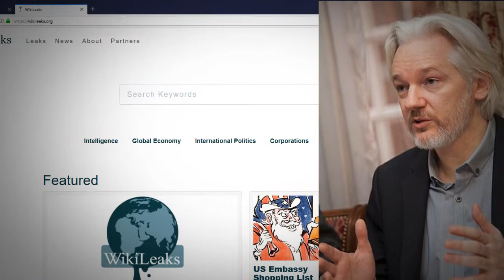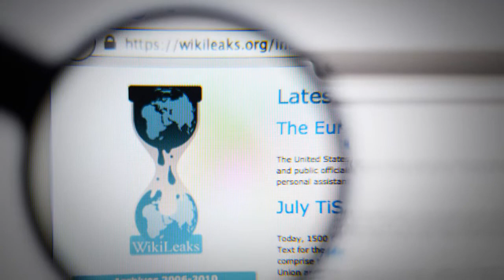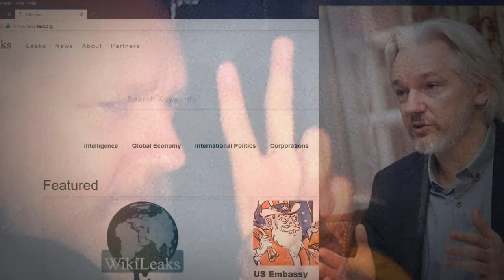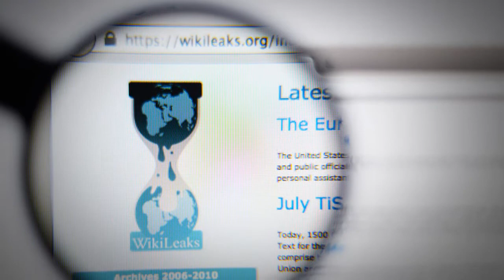Detuvieron a Julian Assange - Fundador de Wikileaks